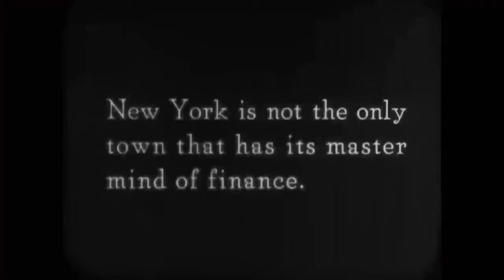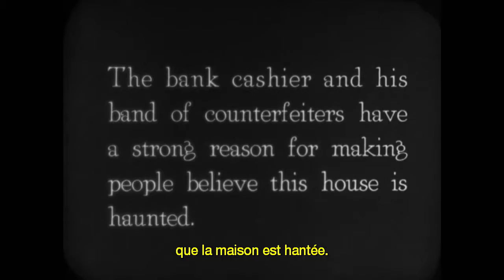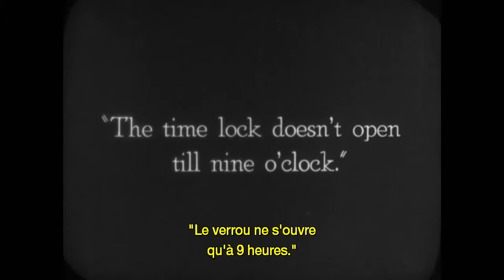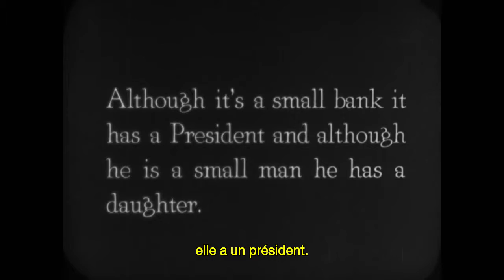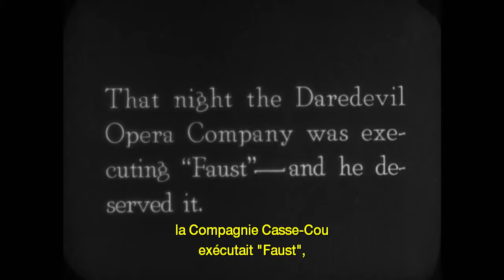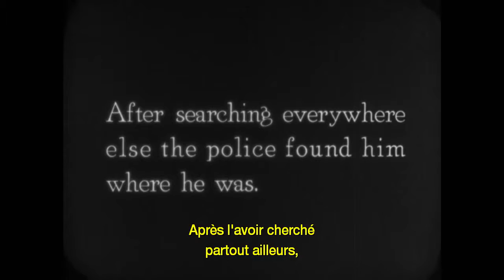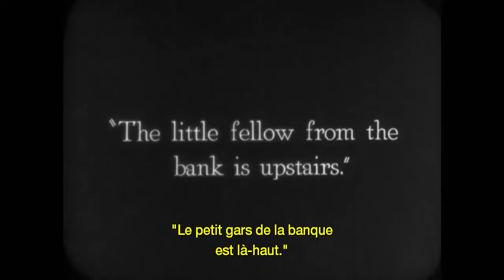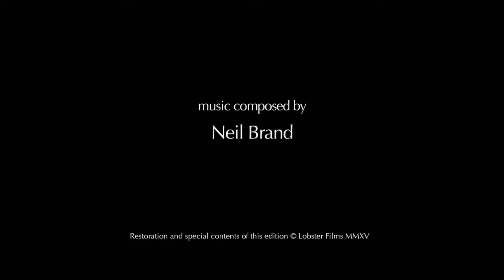historia del cine. the haunted hause. buster keaton. sol fernandez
the haunted hause 1921